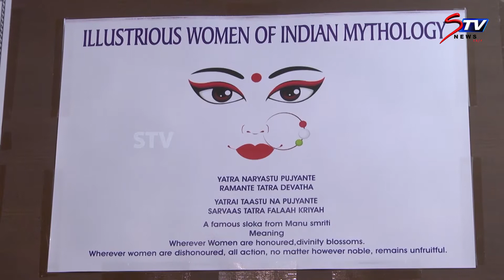Navrathiri golu in celebrities home - Gollapudi Maruti Rao house golu | Bommala Koluvu|STV